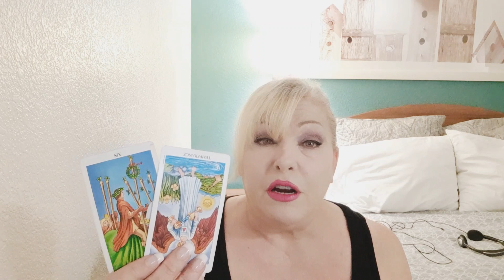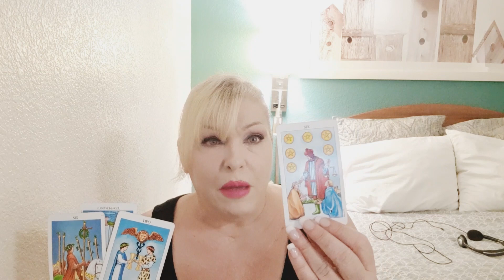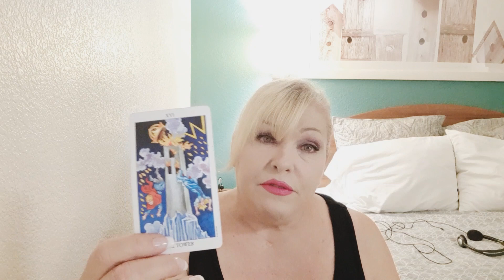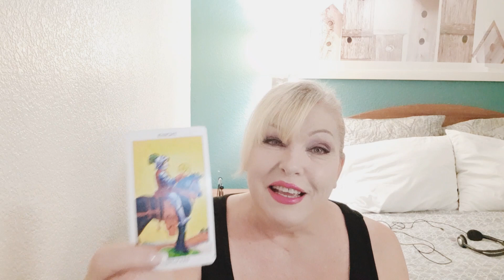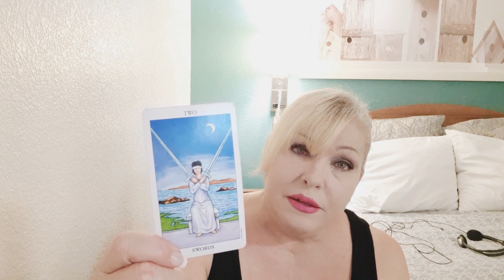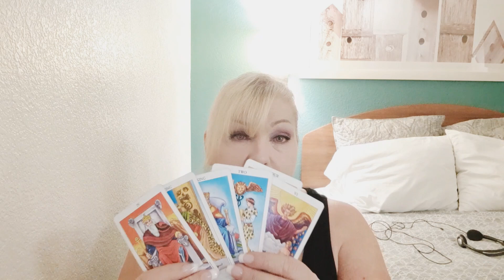ARIES: RARE FULL MOON SEPTEMBER 2019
And thank you for helping me to build this community here on YouTube, I'm so happy to have you be a part of it ❤

LINKS TO SOME OF MY FAVORITE TAROT DECKS AND MERCHANDISE YOU MIGHT LIKE:

Rider Waite Deck

Thoth Deck

Tarot of Sexual Magic

Witches Tarot

Gilded Tarot

Medieval Scapini Deck

 Three of Swords T shirt